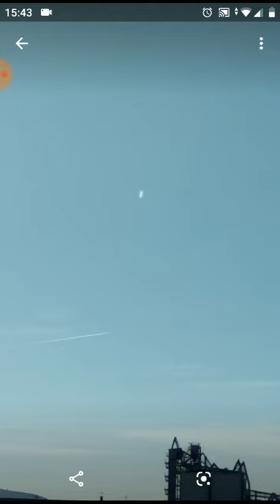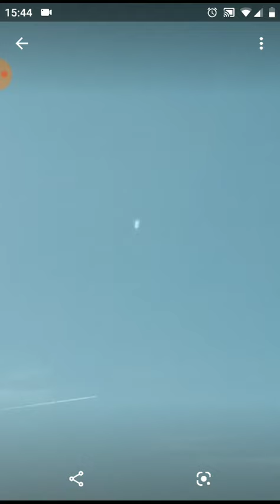LOCALIZANDO A EBANI EN VÍDEO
Posible EBANI o  mini-dron encapsulado liminiscente.

Recuerden lo pueden ver en el anterior vídeo entre segundo 37-39 pasando a gran velocidad.
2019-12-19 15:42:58